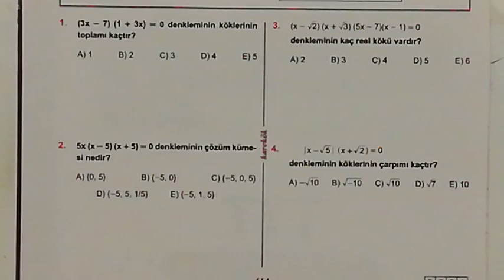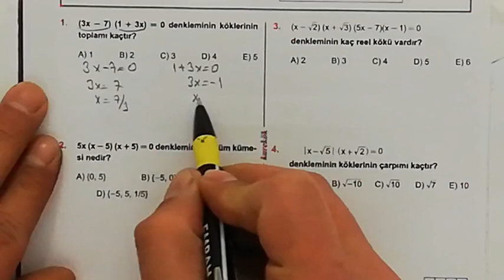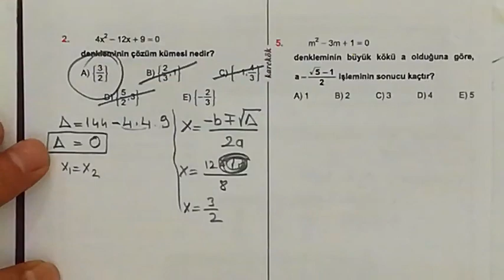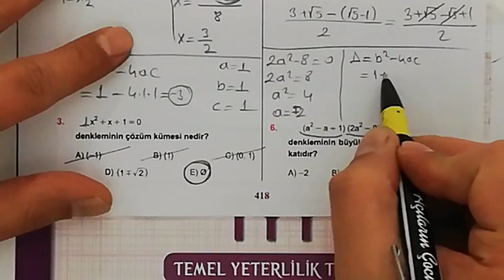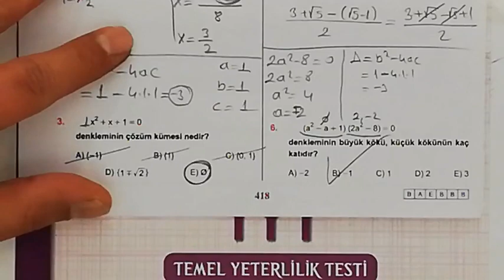KAREKÖK YAYINLARI 32. ÜNİTE (İKİNCİ DERECEDEN DENKLEMLER) 1.2.3. VE 4. KÖŞETAŞLARI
KAREKÖK YAYINLARI 32. ÜNİTE (İKİNCİ DERECEDEN DENKLEMLER)